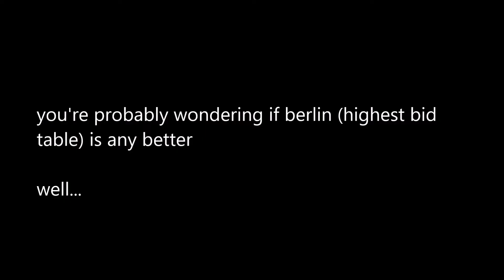when mobile 8 ball pool players play indirect tables on PC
ez coins

in all seriousness it's not even that hard, it took me a day-two to get used to the controls for the most part

song is Vengaboys - We like to Party! (The Vengabus)